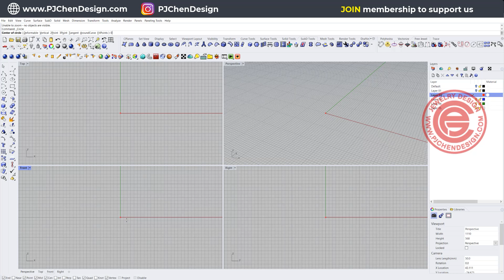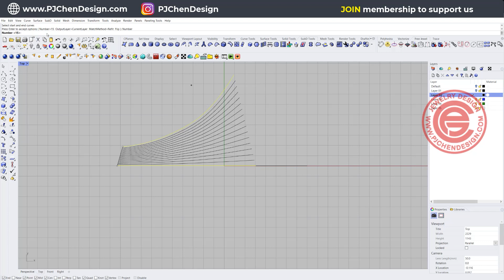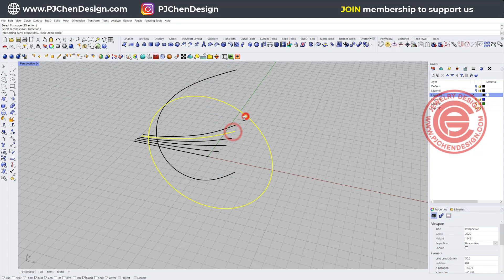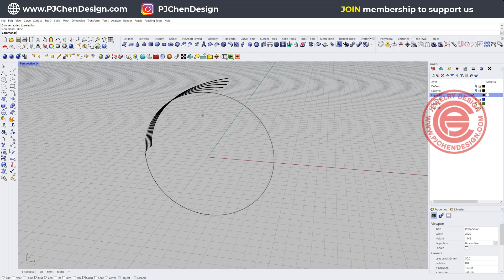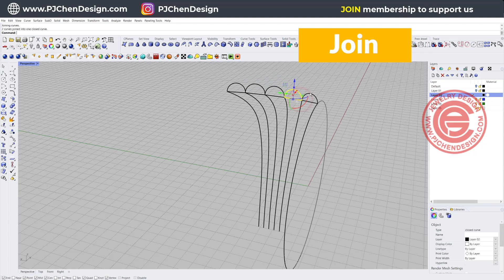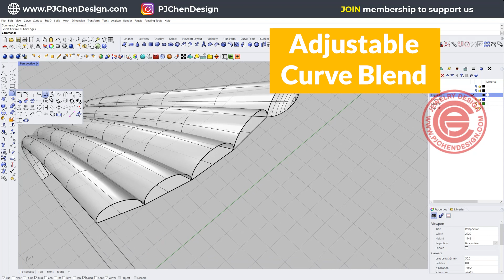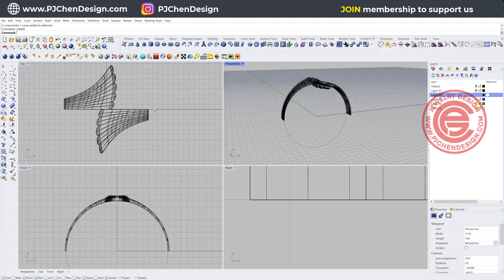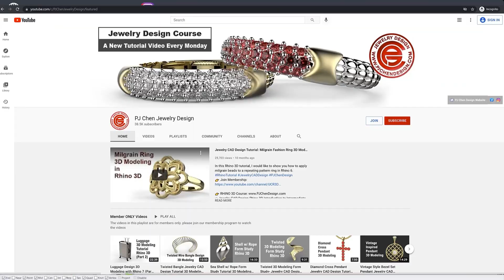Feather Ring 3D Modeling with Rhino 3D- Jewelry CAD Design Tutorial #347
In this jewelry CAD tutorial with Rhino 3D software, I would like to show you how to build this ring with simple command in 10 mins.